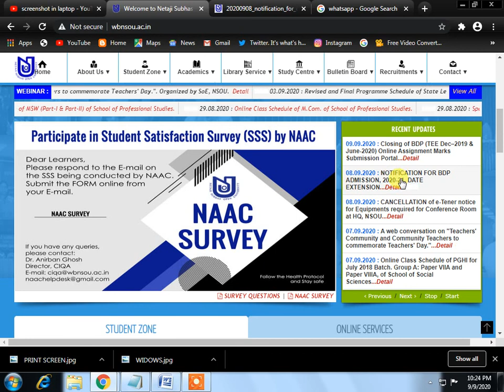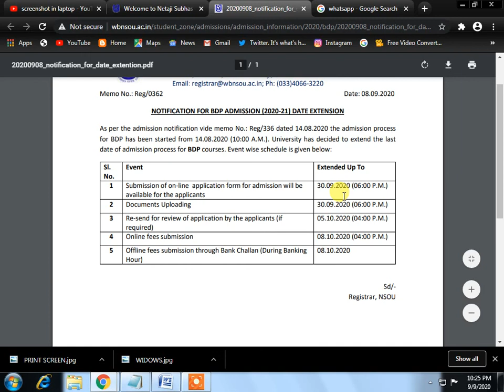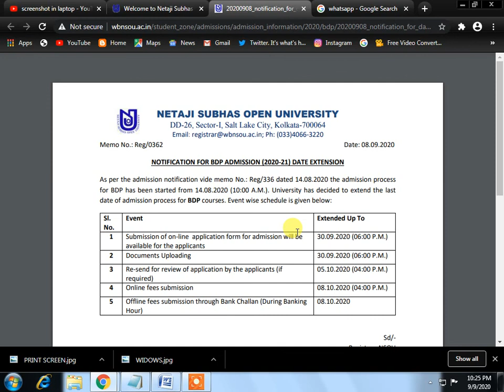NSOU bdp admission 2020 2021 DATE EXTENT OFFICIAL UPDATE NEWS TODAY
NSOU OR NETAJI SUBHASH CHANDRA OPEN UNIVERSITY EXTENT ADMISSION UP TO 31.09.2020.